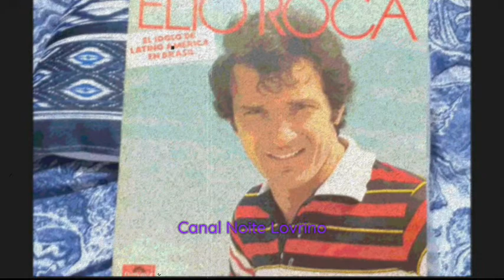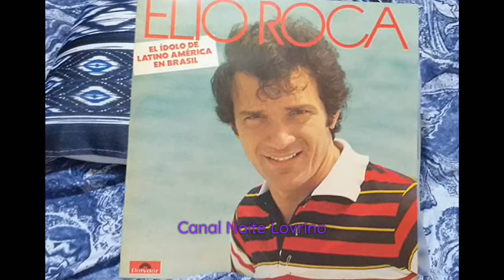Elio Roca - 12 - Quem Faz Como Eu Faço (Quien Como Lo Hago Yo)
Elio Roca  "Quem Faz Como Eu Faço" (Quien Como Lo Hago Yo)
Disco: Elio Roca - El Ídolo Latino América En Brasil
Cantando En Portugués Brasileño